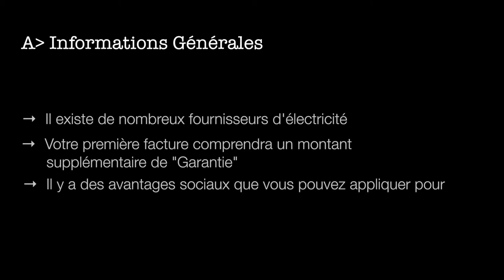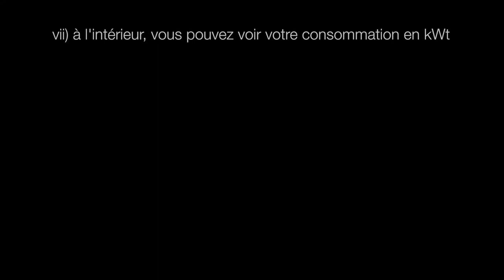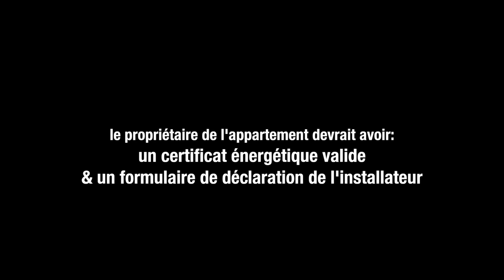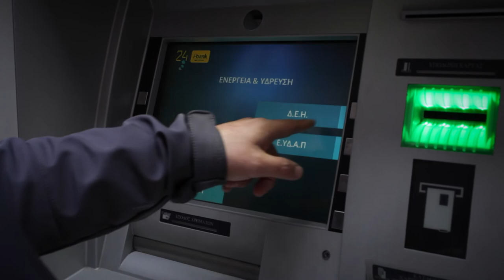Curing the Limbo: electrical utilities and costs (French)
Curing the Limbo lance une série de vidéos avec des informations utiles pour la vie en Grèce: comment se déplacer dans la ville, communiquer avec des services publics, ce que cela signifie de louer une maison et vivre dans un immeuble d'appartements et de nombreux problèmes plus pratiques, bureaucratiques et juridiques.

Curing the Limbo (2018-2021) est un programme pilote européen de la ville d'Athènes explorant un modèle dynamique et innovant d'intégration qui permet aux réfugiés de devenir socialement actifs. Le programme est mis en œuvre avec le partenariat stratégique de l'Université nationale et kapodistrienne d'Athènes (UOA), les services de secours catholiques (CRS), le Comité international de secours (IRC) et l'Agence de gestion de développement et de destination d'Athènes (Addma). Ce projet est cofinancé par le Fonds européen de développement régional par l'intermédiaire de l'initiative Usan Urban Innovative Actions (UIA)

Curing the Limbo est hébergé vers les médias sociaux via synAthina de la ville d'Athènes